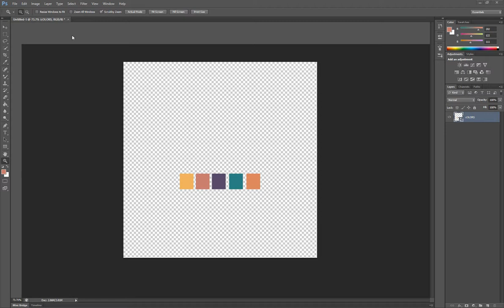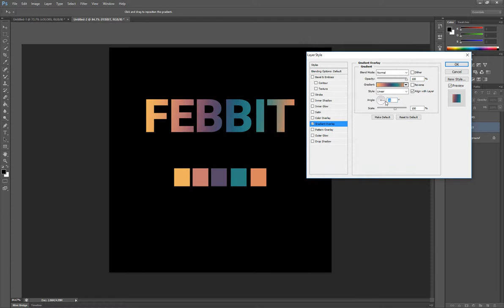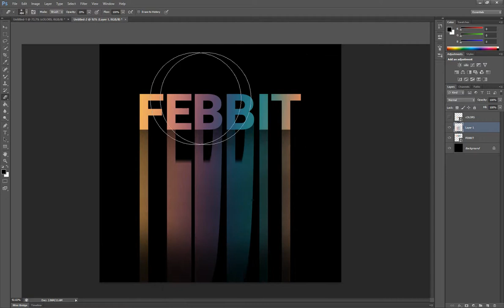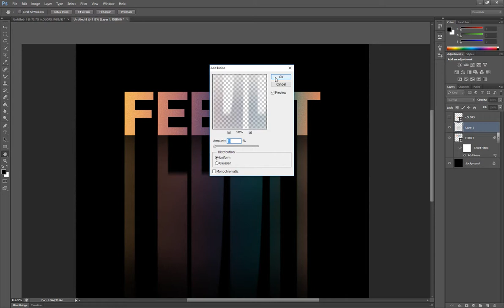How to Make Long Gradient Shadow Text Effect In Photoshop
Colors Codes Which i used
1- ( f2b268 )
2- ( ca7a6f )
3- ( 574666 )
4- ( 0b8282 )
5- ( df8462 )